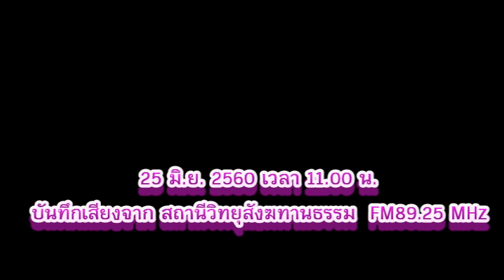วันอาทิตย์ที่ ๒๕ มิ.ย.๒๕๖๐ เวลา ๑๑.๐๐น. ไม่ทราบองค์แสดงธรรม (เฉพาะเสียง)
วันอาทิตย์ที่ ๒๕ มิ.ย.๒๕๖๐ เวลา ๑๑.๐๐น. ไม่ทราบองค์แสดงธรรม